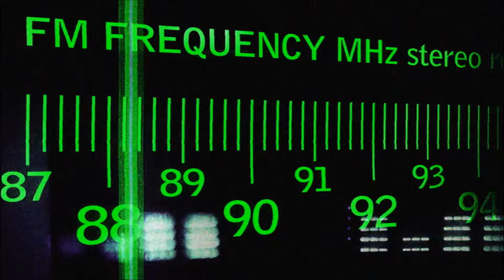Random radio clips set to spacey music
Playing through some old cassette tapes from the early 80's, I found some snippets of news and other odd clips recorded off the radio. I added them with other random radio clips and some fab spacey music. Fellow spaceship heads enjoy. lol